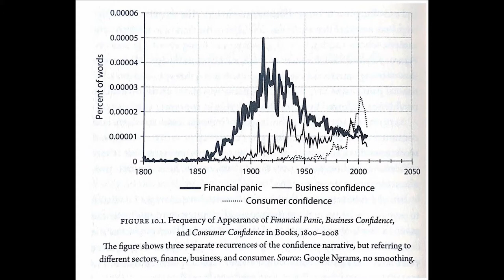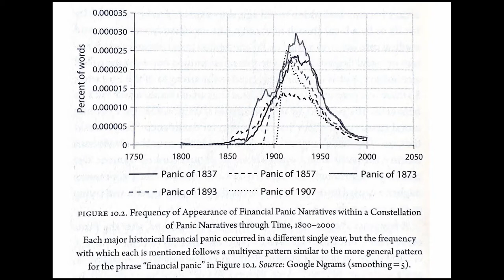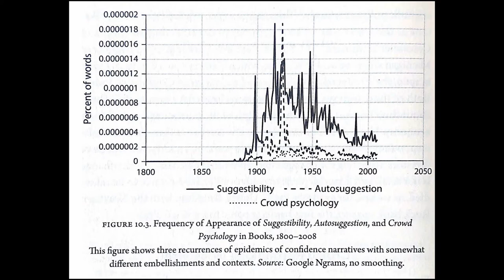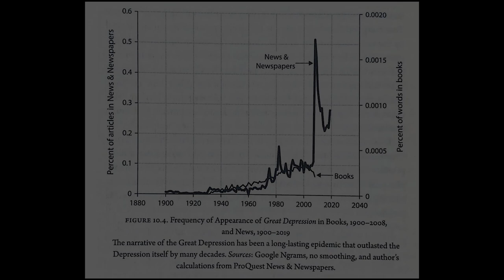Audiobook Chapter 10 - Narrative Economics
Chapter 10: Panic versus Confidence
Narrative Economics: How Stories Go Viral & Drive Major Economic Events
Robert J. Shiller
Please enjoy this audio recording of the tenth chapter of another fantastic book. It is my pleasure to bring this literature to audiobook format, and I look forward to sharing further.